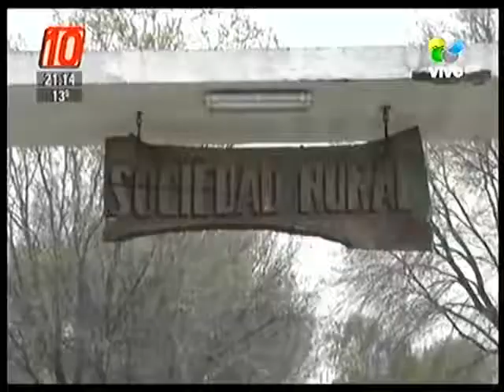Expoganadera en Río Colorado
Se realizó  la 41ª Expoganadera en Río Colorado. Desde el gobierno provincial se destacó la dirigencia de los ruralistas rionegrinos que “Han logrado encontrar un consenso, un cambio y una modernización a partir de las crisis.”